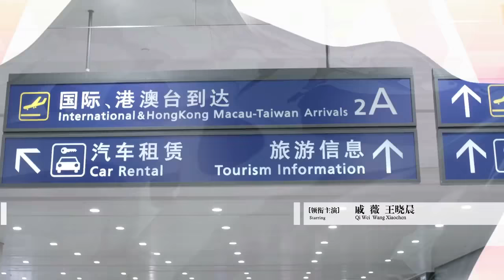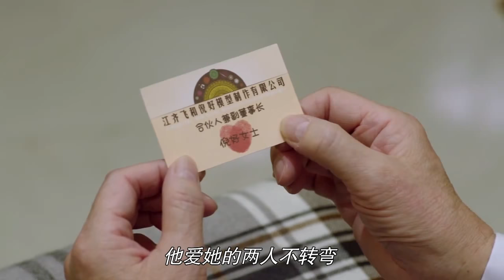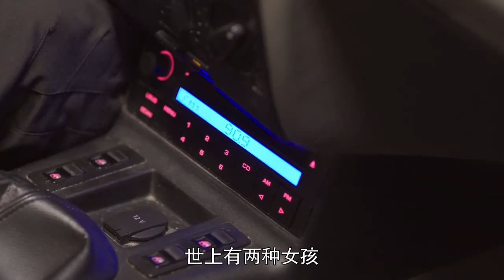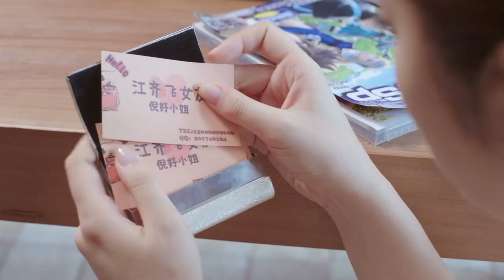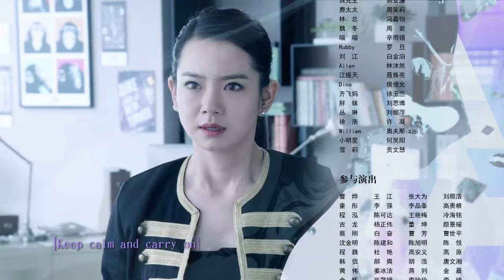你好乔安 30 | Hello Joann 30（戚薇、王晓晨、白宇 领衔主演）